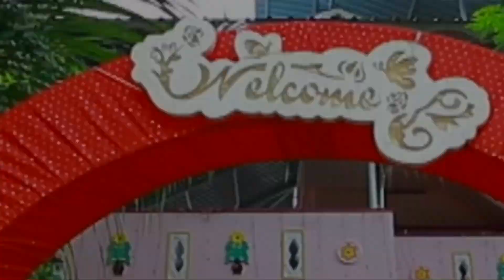JASMINE 💖 RAVI KANNU Wedding Story (8-5-2023)